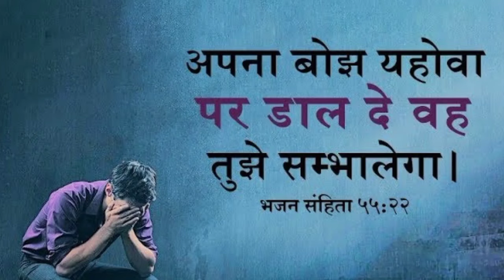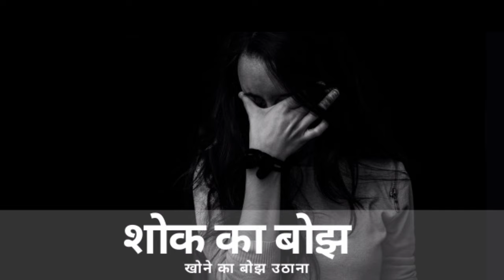सुबह की प्रार्थना ढूंढोगे तो पाओगे👉खटखट भी खोला जाएगा💯dhundho to paoge tumhare liye parmeshwar dega🔥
यीशु मसीह की प्रार्थना शक्तिशाली प्रार्थना
 यीशु प्रार्थना हिंदी प्रार्थना
 बीमार के लिए प्रार्थना
 रोगी के लिए प्रार्थना
 धन्यवाद की प्रार्थना
 ब्लेसिंग प्रेयरसुबह की प्रार्थना ढूंढोगे तो पाओगे👉खटखट भी खोला जाएगा💯dhundho to paoge tumhare liye parmeshwar dega🔥
 पवित्र आत्मा की प्रार्थना
हम आपके कमेंट को जवाब नहीं दे पाते हैं लेकिन उसकी प्रार्थना करते हैं आप बिल्कुल भी चिंता मत करो केवल परमेश्वर पर भरोसा रखो परमेश्वर आपकी हर एक प्रार्थना को सुनकर उत्तर देगा और आपके हर एक जरूरत को भी परमेश्वरपूरा करेगा

Morning prayers in Hindi language
Hindi today Christian worship
Christian worship songs yishu
Deli morning prayer for the
Masih prathna Karen sham
Shukrawar upvas prathna
daily prathna yishu Masih
changai chhutkara ki prathna
sabha bimar